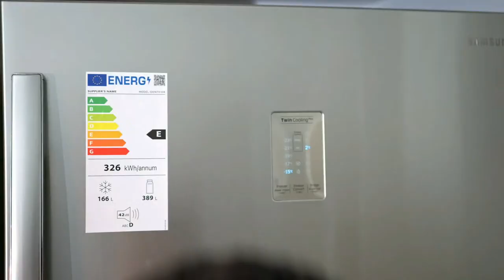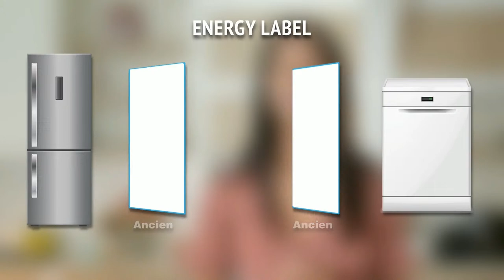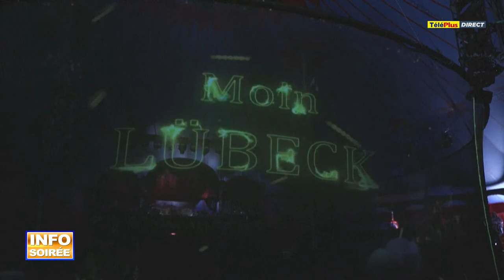[Info Soirée] «Mo espere lapolis gayn sa dimoun kinn zet delwil lor koltar la»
Au sommaire :

Krishna Umanee succombe à ses blessures après cinq jours d’hospitalisation suivant un accident de la route. Cet homme de 43 ans était le passager en croupe d’un scooter qui avait fait une sortie de route le long de la route Militaire, à Port-Louis. De l'huile, qui s'était répandue sur l’asphalte à cet endroit, serait à l’origine de l'accident.
Témoignage dans quelques instants.

Un nourrisson de dix mois admis à l’hôpital du Nord après avoir ingurgité une substance nocive. La police compte interroger la mère de l’enfant prochainement afin de comprendre les circonstances de cet incident

Une bande organisée mise hors d’état de nuire par la MCIT. Il s’agit du gang qui avait saccagé la maison et la voiture du père du TikTokeur Taz Lim. C’est un des suspects, qui est passé aux aveux lors de son interrogatoire, qui a « balancé » ses complices. Les détails dans quelques instants.

Arvin Boolell s’insurge contre l’absence de Maneesh Gobin au sommet du G20 en Inde. Le député rouge trouve inadmissible qu’un ministre des Affaires étrangères ne soit pas présent à un tel évènement. C’était lors d’une cérémonie de dépôt de gerbes, au samadhi de Sir Satcam Boolell à Vallée-des-Prêtres, ce dimanche.

Et le film qu’on vous invite à découvrir ce dimanche. Un des meilleurs de Marvel :
Guardians of the Galaxy Volume 3 avec Chris Pratt, Zoe Saldana, Bradley Cooper et Dave Bautista.